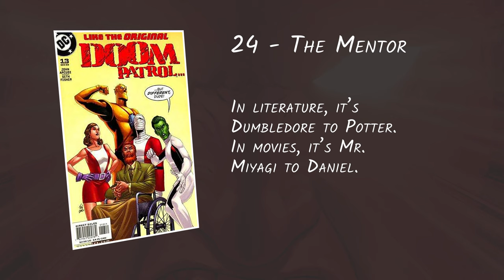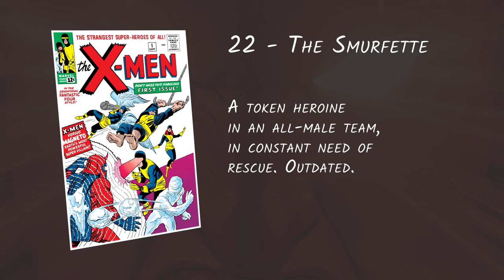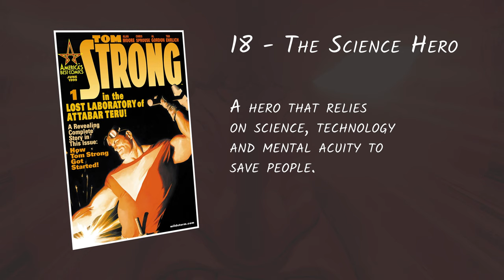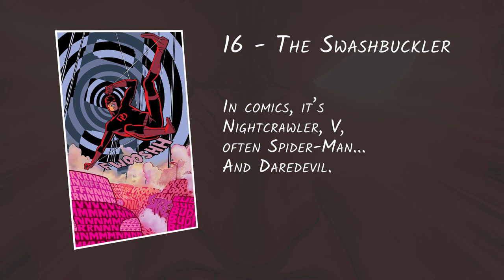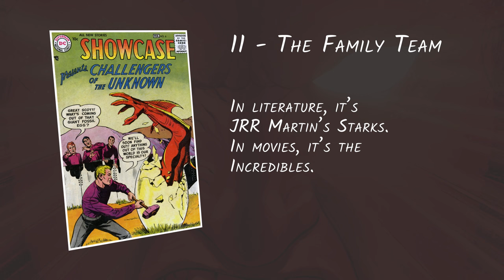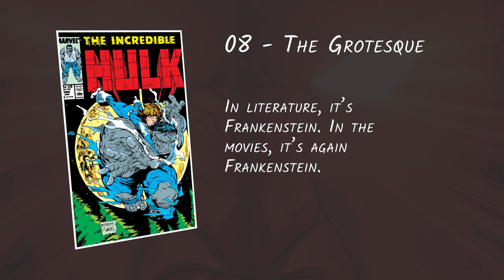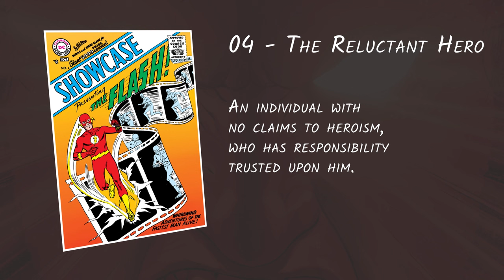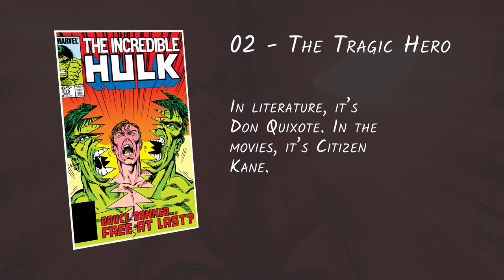The 25 Best Super-Hero Archetypes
Like any other genre, superhero comics work around a basic set of character and plot archetypes within which every storyline is built. Some are everpresent in literature and have been around for hundreds if not thousands of years. Others are so intrinsic to comics that it's hard to find equivalents in other media. Some are very modern, some are quite outdated, and some appear to be impervious to the passage of time. Whatever the case, each seems to have its place. these are the 25 best superhero archetypes in comics.

We publish new content every week.